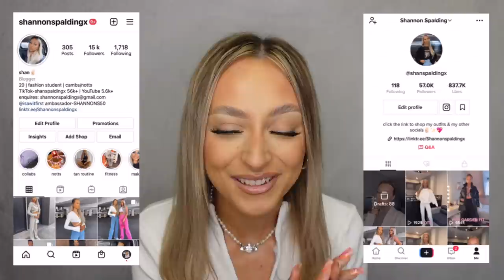NEW IN ZARA SPRING/SUMMER TRY ON HAUL | May 2021